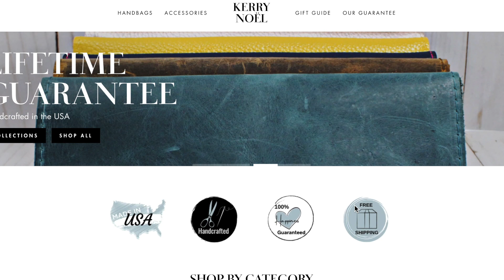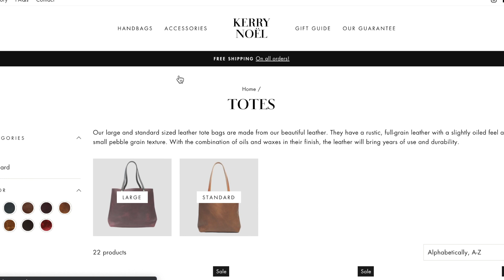FIRST BRAZILIAN WAX~Pre travel during COVID | Brittney Trought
As I mentioned in video, some EU countries opened their borders for international couples. For more information about Love Is Not Tourism, go
There you can see the list of countries on board with this movement, however, I do not know what the required documents for other countries only Austria. I would recommend calling the airline you will use and the embassy of the desired country.